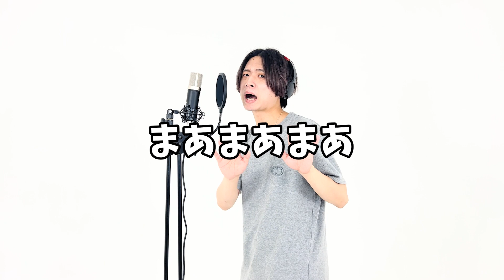【歌ってみた】ガチで歌うブラザービート / Snow Man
CCC  2nd Oneman LIVE
-The Reckoning-

9/18(sun)
EX THEATER ROPPONGI

1000人動員目標！！

チケット絶賛販売中！

CCCの生LIVEを是非その目でご覧ください。

Crimson Crat Clan 5th digital single “GOD DIVA”
2022/3/9(web) Release!

2022/1/28(Fri) Release!

2021/12/10(Fri) Release!

2021/8/13(Fri) Release!

2021/3/12(fri) Release!!

■debut/digital album"ROSE"
2020/7/3(fri) Release!!

【Live info】
Crimson Crat Clan定期公演
「Masquerade Party.」
毎月開催中！(二部制公演)
＠方南町Mboxx

2020年7月23日始動。
8人組メンズグループ。“Crimson Crat Clan”(クリムゾン・クラット・クラン)略して“CCC”(シーシーシー)

8-member men's group.

タカ・C・バロン
グリーン/魅惑のsweet face/1994年9月24日/171cm

ユウキ・C・プリンス
ホワイト/最年長の最年少/1993年12月27日/172cm